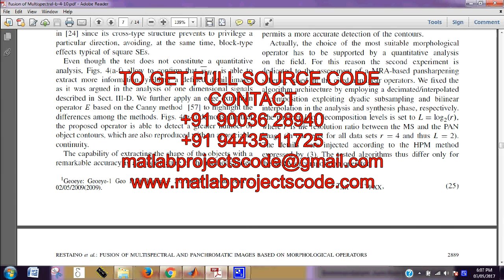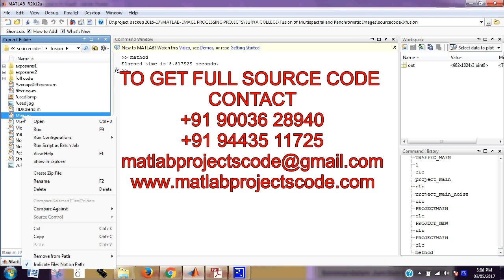Matlab code for Fusion of multispectral and panchromatic images using improved IHS and PCA mergers